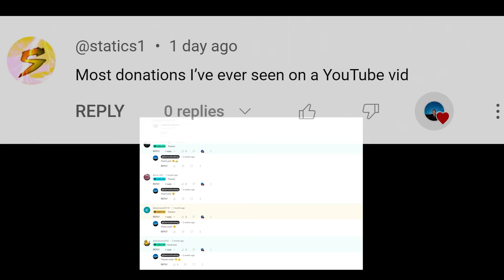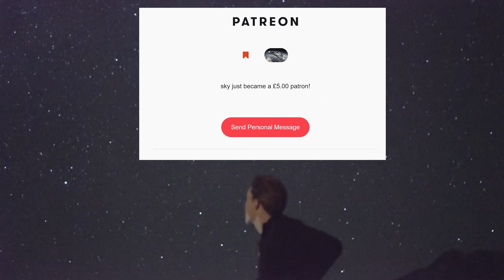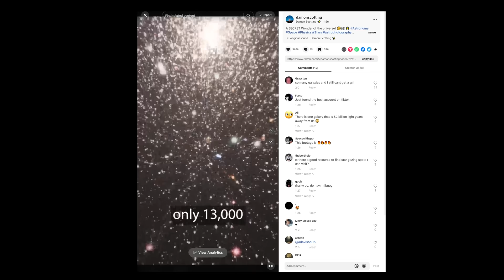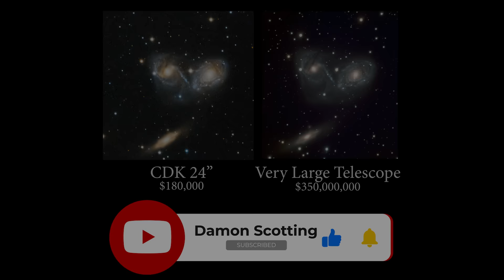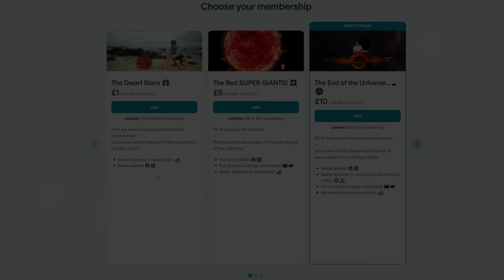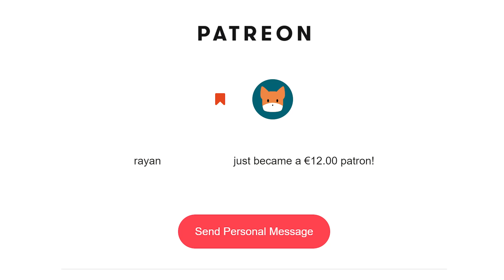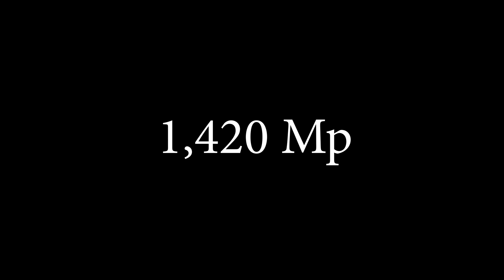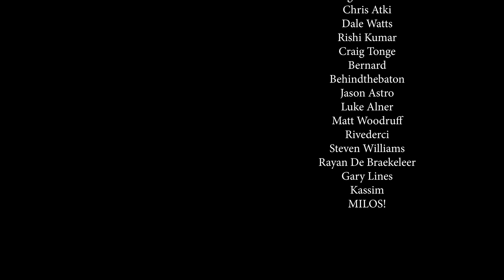I Pointed a $700,000 Telescope at YOUR 'Names' Here's what I Found...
Camera I use
Lens I use
Telescope I currently use

Chris A
tdwatts
Shane O'C
Bailey
Reverend JT
David
Jason Astro
m1thumb
Simeon Bates
Cokémon 👏
Monish .M
Zigazig aah
Michael Pollack
Bruno R
Francis Gilbert McJaynes 🌟🌟🌟
TheBrit85
Abhinav A
Darren V
Jeyantony
Girhardt367
Ben Chance
esw999777
Unexpectedbooks
Romeus33
Junkly1137
wacharnaco
b.b4852
lilmissjoodypoody
Henri Frick
Brian
Deyan
Lakme
Nandan
Finn Parry
Cassidy Black
Mundos Possiveis
Lupercal
Huaidong Gu
Jake Habib
Deedee Raj
Utz Utz Uki
Kalpesh Shirudkar
fragilespecs
Baishnavi Prasad
rirareve
Ryan Gudonis
The Gentleman Santa
Matt Woodruff
Rob Michael
Mark Seveland
Cory Crispell
Jacob Jones
Edin FifiÄ‡
Oliver Wieting
A M K
Davi Laurindo
AjK
Ann Daniels
Spectator of the Battle of Two-colored Outer Flags
Luke Alner
Luke Simms
MadMarius
Steven Williams
Pedro Encinas
Lucy
Gary Lines
rayan de braekeleer
sky
Chaz
Innocuous
Rivederci
Luis Barbosa
Cim Bianca
Midnighter
Annika Reid
Will R
Kassim
Milos🌟

Use code: DMS4TL
Or try out for even more choices when it comes to using remote observatories!

Credits

-ESO/M. Kornmesser
-ESO/J.Perez/Digitized Sky Survey
-ALMA (ESO/NAOJ/NRAO)/A.
Fujii/Digitized Sky Survey 2/ESO.
-NASA, ESA, the Hubble Heritage Team
(STScI/AURA); G. Bacon, T. Borders,
L. Frattare, Z. Levay, and F. Summers
(Viz 3D team, STScI); ESO.
-NASA, ESA and Allison Loll,
Jeff Hester (Arizona State University).
Davide De Martin (ESA/Hubble)
Thank you to Telescope live and itelescope for
providing me with time on their
 telescopes as well as their one click
observations.